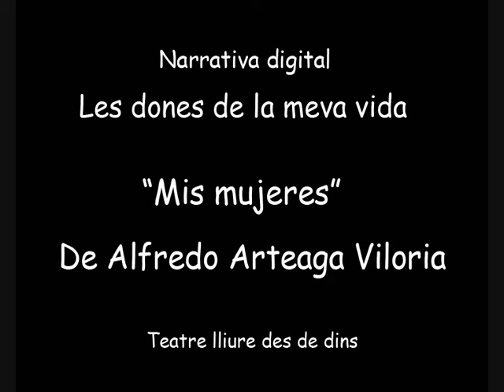Alfredo: Les dones de la meva vida "Mis mujeres"